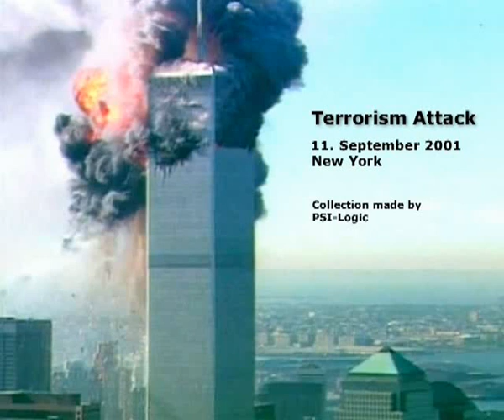WTC - All six Plane Impact Views and WTC Crash (german)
Somebody compiled this years ago from several reports of german news magazines.